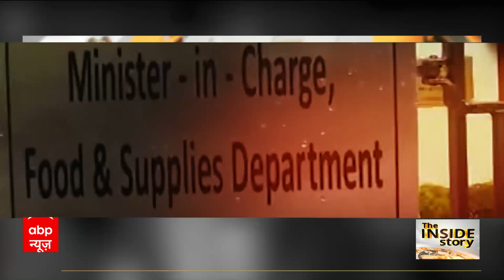Sanjay Singh Arrest: ED का छापे पर छापा... नहीं थम रहा है राजनीति घमसान! | AAP | ABP News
Delhi Excise Policy Case: दिल्ली आबकारी नीति मामले में आम आदमी पार्टी (AAP) के राज्यसभा सांसद संजय सिंह को प्रवर्तन निदेशालय (ईडी) ने बुधवार (4 अक्टूबर) को गिरफ्तार कर लिया. इसे आप के राष्ट्रीय संयोजक और दिल्ली के मुख्यमंत्री अरविंद केजरीवाल ने अगले साल होने वाले लोकसभा चुनाव से जोड़ते हुए सरकार पर हमला किया तो वहीं बीजेपी ने भी पलटवार किया.

बीजेपी की ओर से आधिकारिक प्रेस कॉन्फ्रेंस में संबित पात्रा ने मीडिया सूत्रों के हवाले से कहा कि जो दस्तावेज संजय सिंह के यहां से निकले हैं, वो आम आदमी पार्टी के बहुत ऊपर तक पहुंच रहे हैं. ये किसी न किसी ऐसे व्यक्ति को फंसाएगी जो आम आदमी पार्टी की चेन में बहुत बड़ा है. आम आदमी पार्टी की नीति है कि सीना ठोककर घोटाला करो और पकड़े जाओ तो ड्रामा करो. जब आम आदमी पार्टी घोटाले को लेकर पंजाब में कांग्रेस नेताओं पर कार्रवाई करती है तो उसको सही ठहराती है लेकिन जब उनके नेताओं पर कार्रवाई होती है तो उसको गलत ठहराती है.

दिल्ली की मंत्री आतिशी ने कहा, "मैं BJP, उनके प्रवक्ता और उनकी एजेंसियों को चुनौती देती हूं कि कोई भी प्रमाण रखें और बताएं एक रुपया भी जो संजय सिंह के घर से मिला हो, जिसके आधार पर उन्हें गिरफ्तार किया गया. वे बताएं कि उन्हें संजय सिंह के घर से कितने सोने के बिस्किट, कितनी नकदी मिली? उन्हें संजय सिंह के घर से कुछ नहीं मिला."